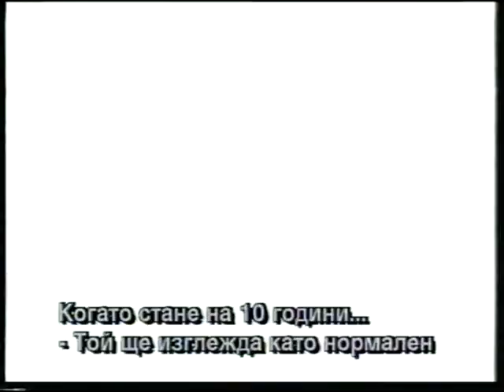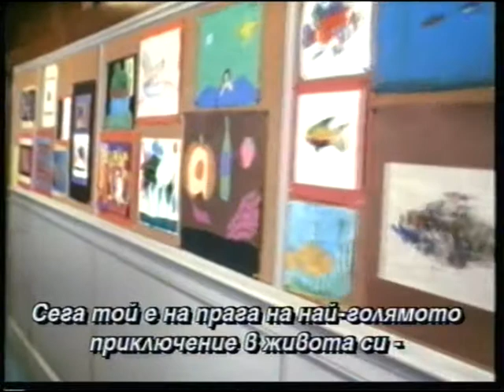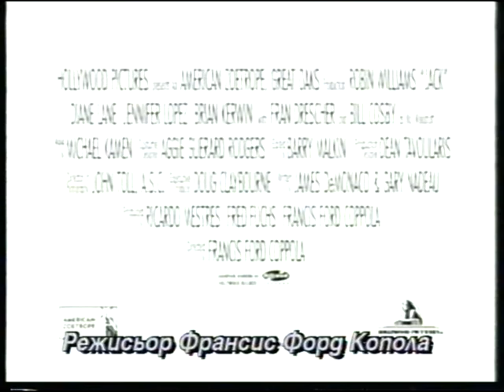Jack / Джак (1996) trailer Bg sub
Като всяко дете,10-годишният Джак иска да ходи на училище и да играе с връстниците си.Но по необясними за медицината причини Джак се е родил преждевременно и расте 4 пъти по-бързо от обикновените деца.Така той бързо става мъж с разбиранията на дете.
Още първия учебен ден той започва да се сблъсква с различни необичайни ситуации...

Режисьор:Франсис Форд Копола

В ролите:Робин Уилямс,Дженифър Лопес,Даян Лейн,Брайън Керуик и др.